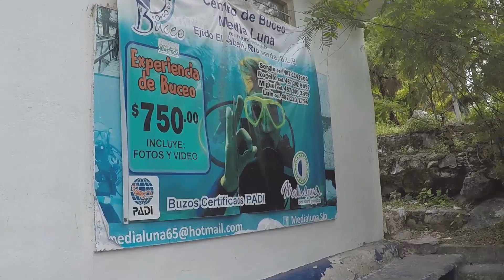Buceo laguna Media Luna San Luis Potosí *Me obligan a Bucear*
Una de las mejores experiencias en el Manantial de la Media Luna!!